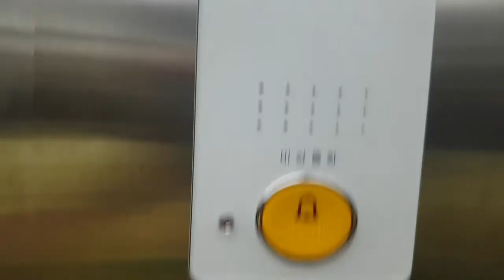경기도 시흥시 서해안로 699 (정왕동) 시흥프리미엄아울렛 나머지구간 OTIS엘리베이터 탑사기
1호기 (이 엘리베이터 찾으시려면 6호기 주변 대형 비상문을 열고 직진하면 1대 있습니다.)